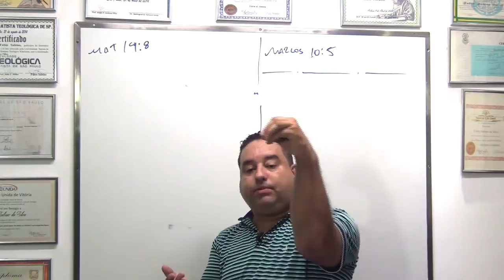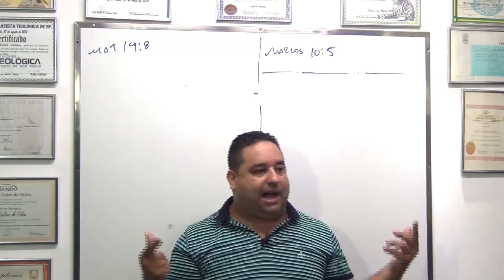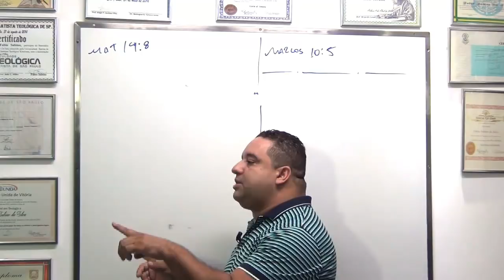Deus se contradiz?